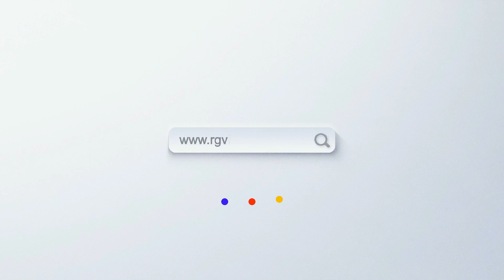MAJA STARCZEWSKA HANNA WYLĘŻEK STUDIO GWIAZD RADZIONKÓW D Duet Gimnastyka Artystyczna Rhythmic Gym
2 Rekreacyjne Mistrzostwa Duetów i Trio w Gimnastyce Artystycznej - Chorzów 2024